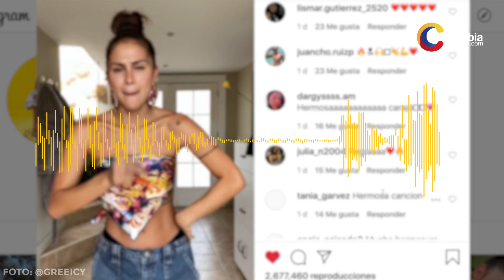Greeicy Rendón muestra su tanga rota en video y no se dio cuenta